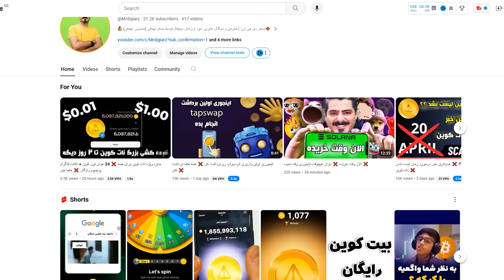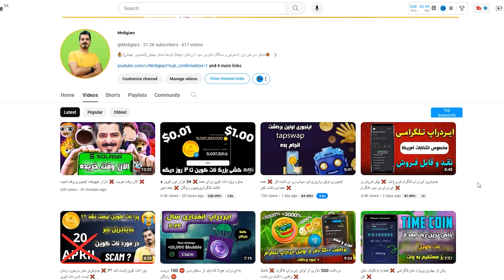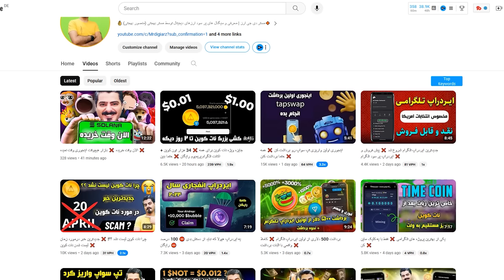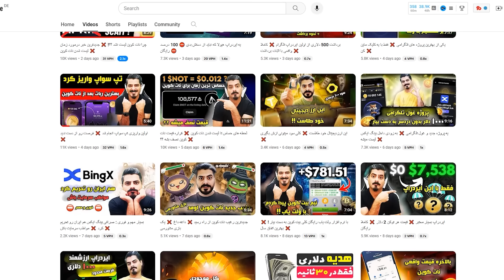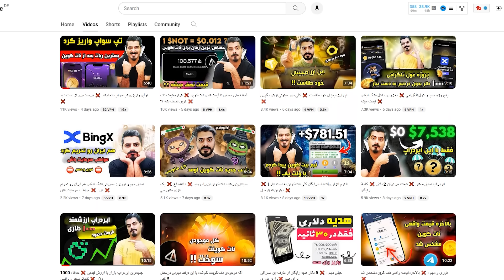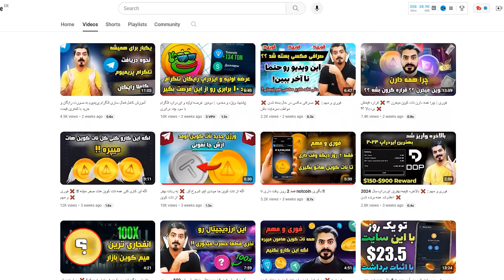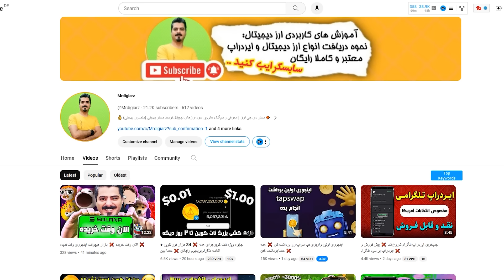جدیدترین اخبار از ایردراپ های تپ سواپ و همستر و تایم کوین و ....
اینم هم جدیدترین اخبار و بررسی ها از اخرین ایردراپ هایی که معرفی کردیم مثل
tapswap
timecoin
hammster
memefi
و .